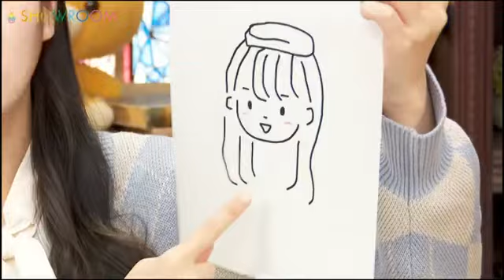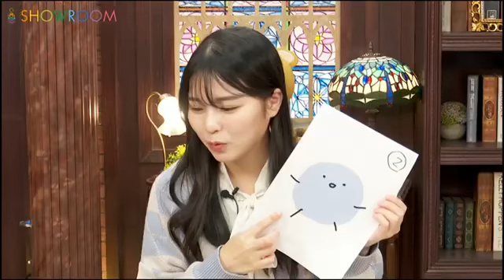小島愛子(STU48 2期生)2022年11月11日SHOWROOM